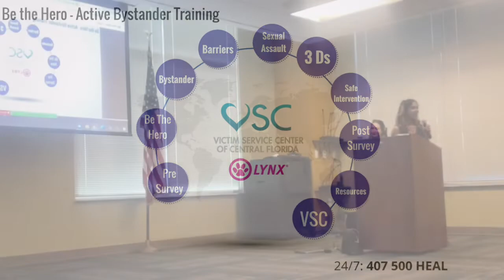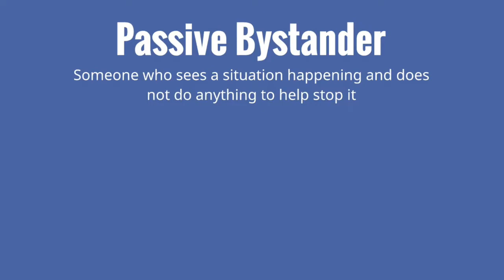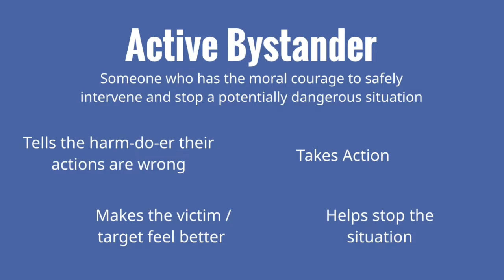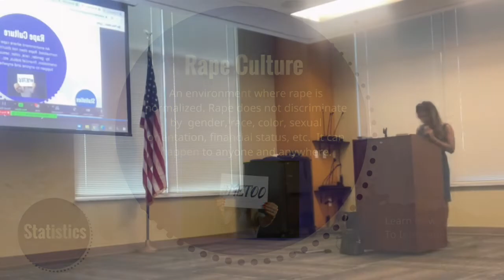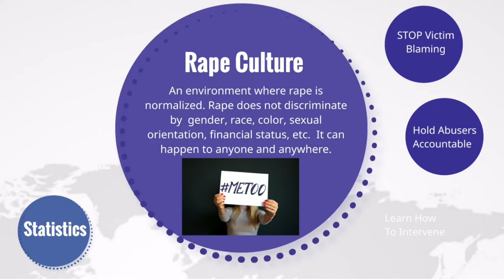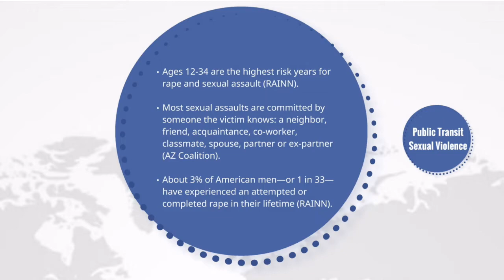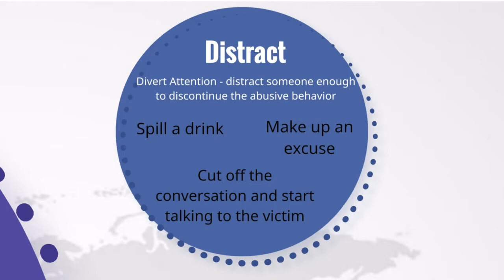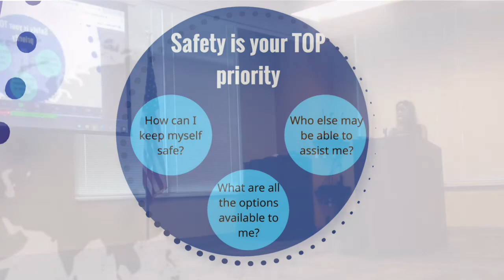Be The Hero: Bystander Intervention (Active Bystander Training - LYNX)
In this video, VSC's education and prevention training coordinator, Hannah Jenarine, speaks about how everyone can be an active bystander by learning the 3 important intervention techniques: Delegate, Direct, and Distract.

She also speaks extensively about the importance of having awareness on Sexual Assault and provide up to date statistics